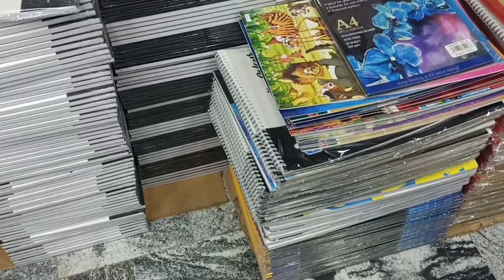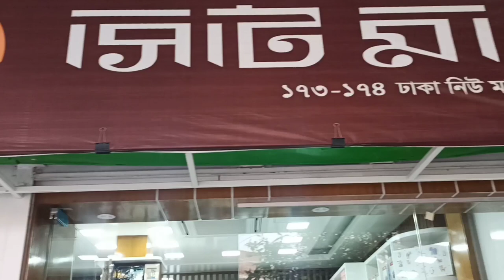Dhaka new market all Drawing & painting tools collection | City mart